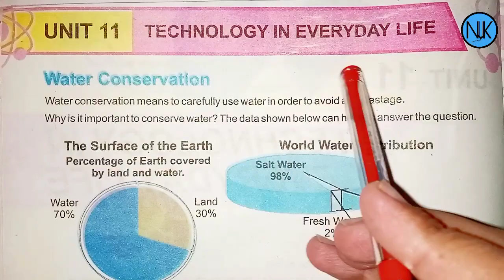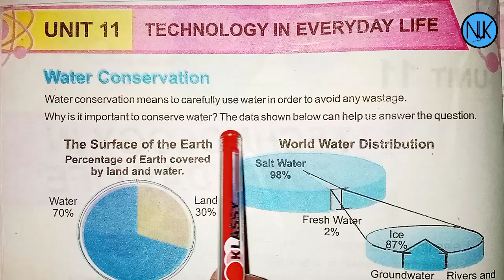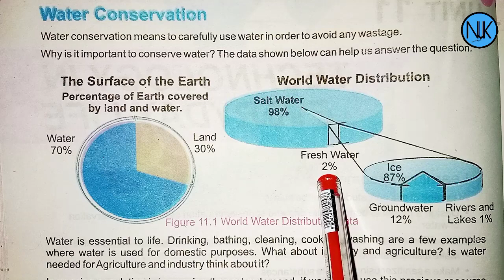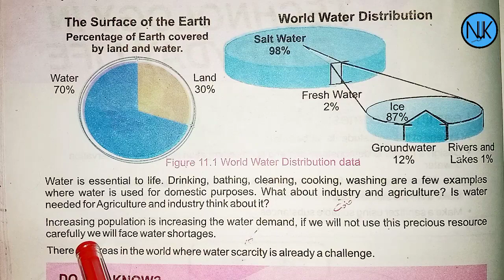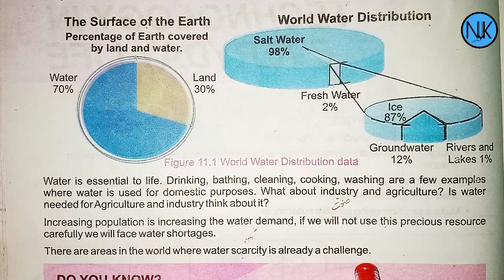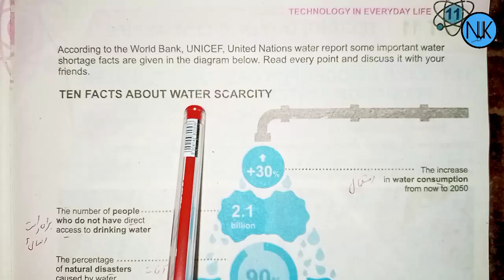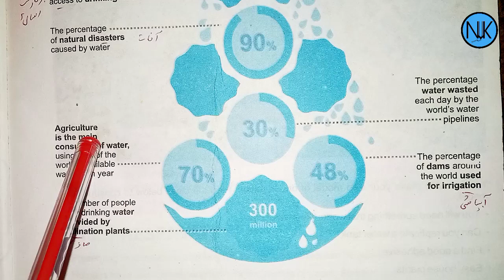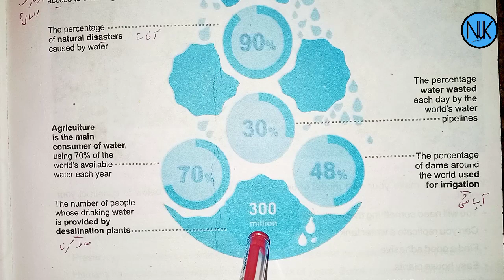Science Class 7th|in Pashto|Ch#11| Technology in every day life| Kpk Textbook